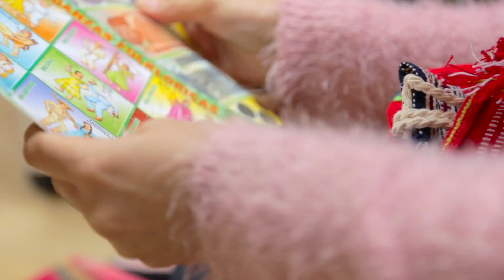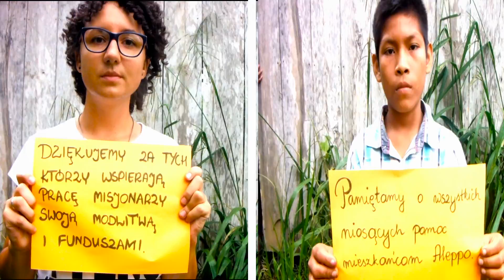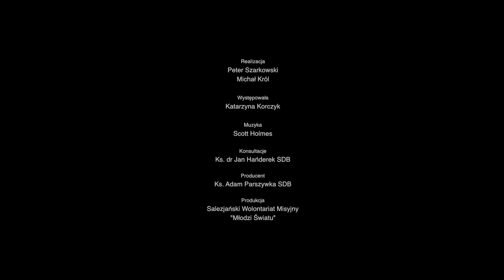Młodzi Światu - KASIA K. #5